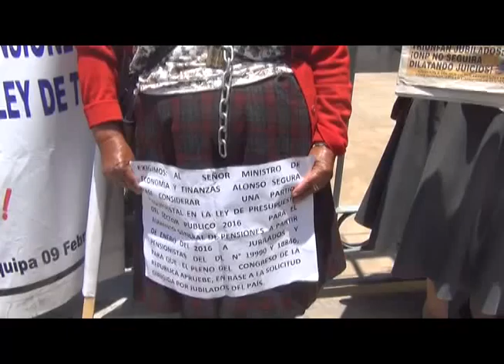ENCADENAN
DOS JUBILADOS SE ENCADENARON EN LAS  REJAS DE LA OFICINA DE NORMALIZACIÓN PREVISIONAL ONP, ACOMPAÑADOS DE LOS CESANTES  DE LA LEY 19990 Y OTRAS LEYES, PROTESTARON PORQUE NO HAY INCREMENTO DE SUS PENSIONES, A PESAR QUE LA CANASTA BÁSICA FAMILIAR SUBE CONTINUAMENTE.